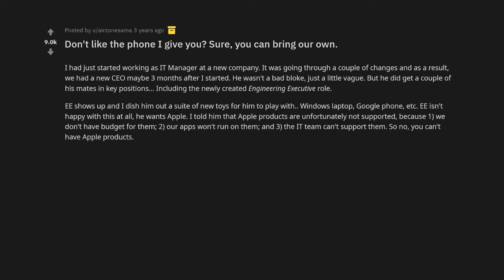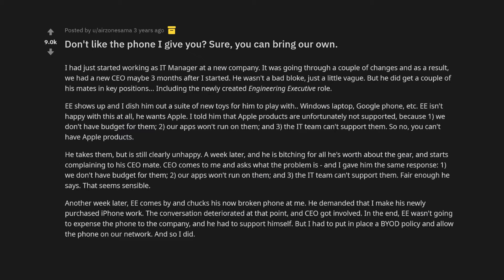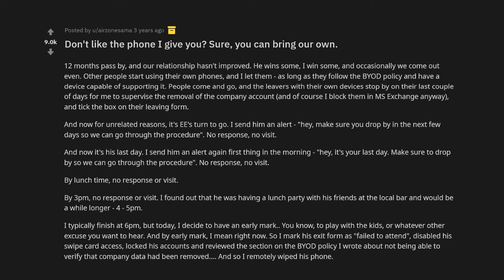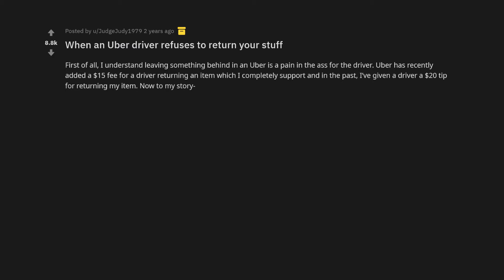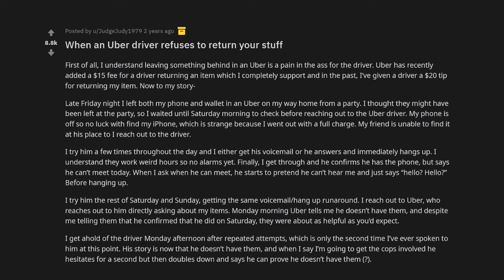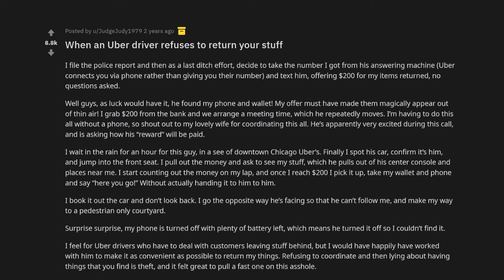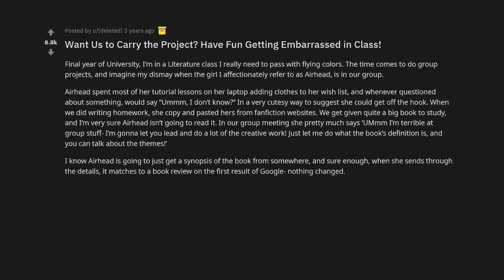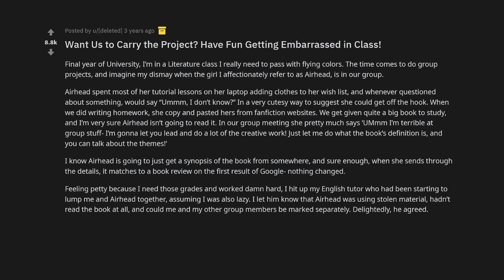When an Uber driver refuses to return your stuff - r/pettyrevenge #12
I have 3 stories for you from - r/pettyrevenge:

1. Don't like the phone I give you? Sure, you can bring our own.

2. When an Uber driver refuses to return your stuff

3. Want Us to Carry the Project? Have Fun Getting Embarrassed in Class!